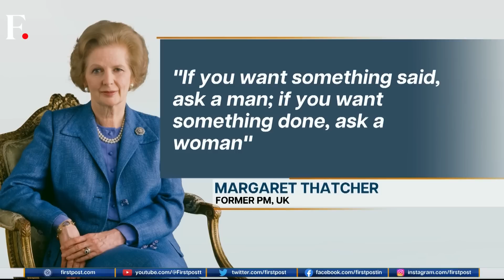From Jacinda Ardern to Nicola Sturgeon: Why are Women Leaders Quitting? | Vantage with Palki Sharma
From Jacinda Ardern to Nicola Sturgeon: Why are Women Leaders Quitting? | Vantage with Palki Sharma. First, it was New Zealand's Jacinda Ardern. Now, it's Scotland's Nicola Sturgeon. Women leaders are quitting. Also, a look at the world's strongest women leaders. Palki Sharma tells you more.

Firstpost is an Indian news and media website. Get all the incisive opinions, in-depth analyses and other visual stories that matter to you and the world right here on this channel. Making sense of the news just got easier.